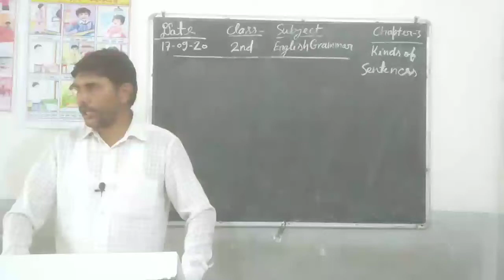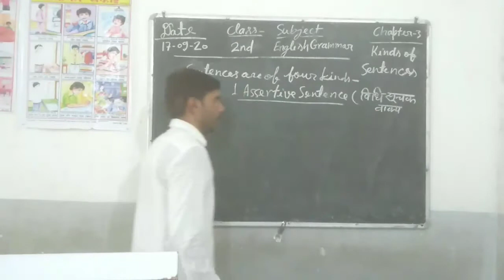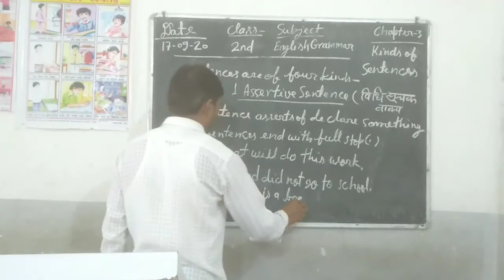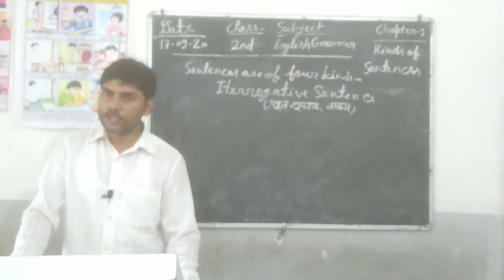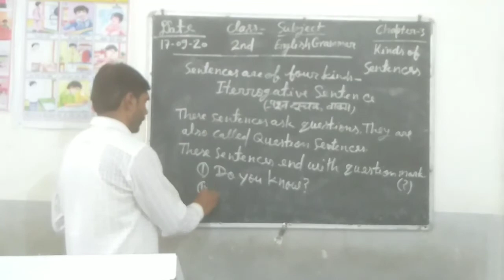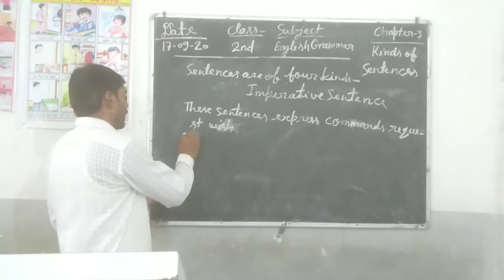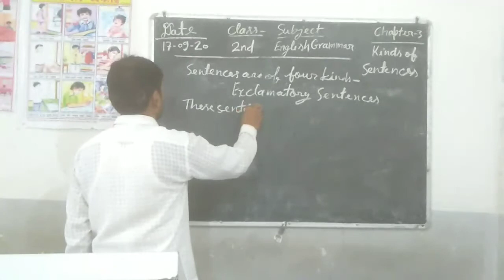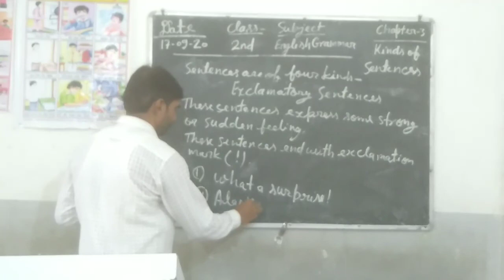Class - 2nd English Grammar Chapter - 3rd by Shriram Sahani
School - NOBLE KNOWLEDGE PUBLIC SCHOOL.
Class - 2nd.
Subject -E. Grammar .
Chapter - 3rd Kinds of Sentences.
Teacher - Shrira Sahani .